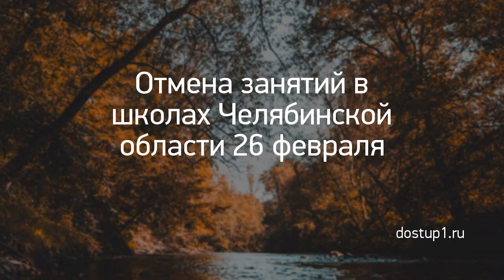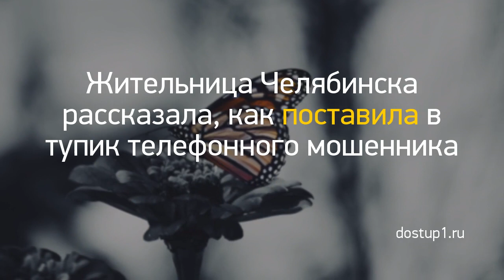Новость дня: "Из Кирова в ожоговую клинику Нижнего Новго..." и другие главные новости за 2021-03-06